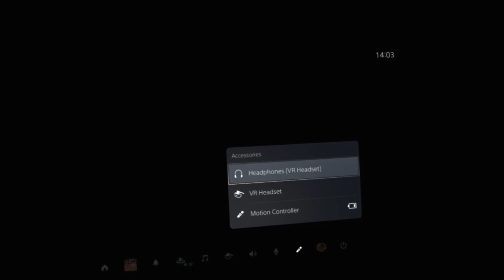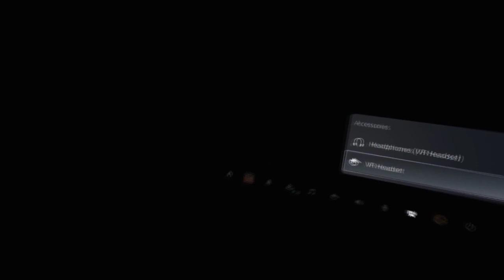Rec Room The Return: Replacing Dicepticon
After escaping a toxic relationship (toxic because he was from NJ not because it was bad), Pumpkin returns to Rec Room to seek a new VR BFF.